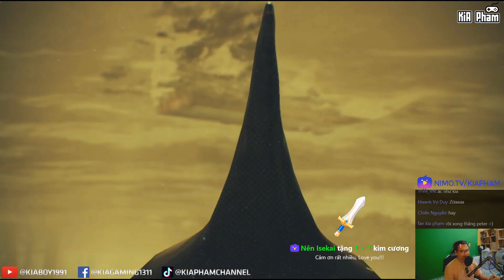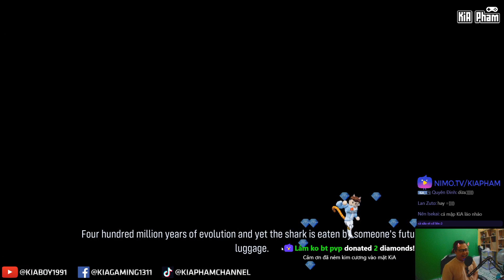Maneater #1 | CÁ MẬP CON KIA MÁU CHÓ THÁCH ĐẤU VỚI CÁ SẤU ALLIGATOR KHỔNG LỒ VÀ CÁI KẾT | KiA Phạm